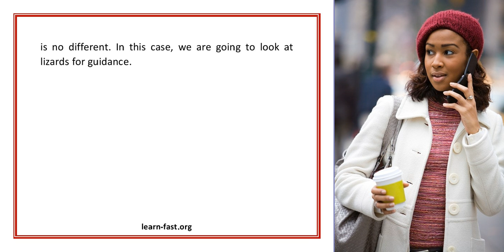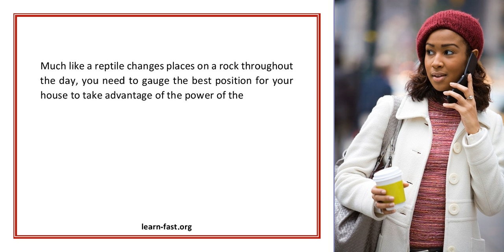Solar For Your House Learn The Lizard Lesson